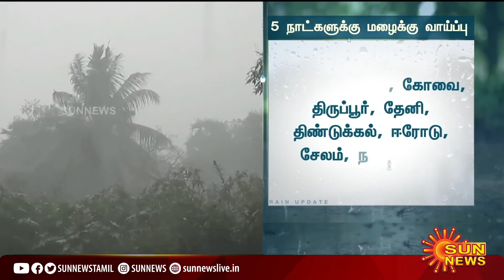TN Rains Report | தமிழ்நாட்டில் அடுத்த 5 நாட்களுக்கு மழை பெய்ய வாய்ப்பு | Rain Tamil News